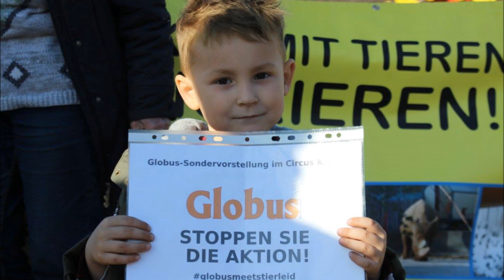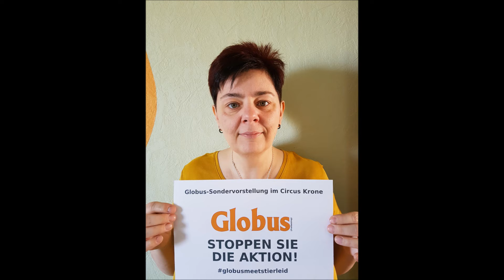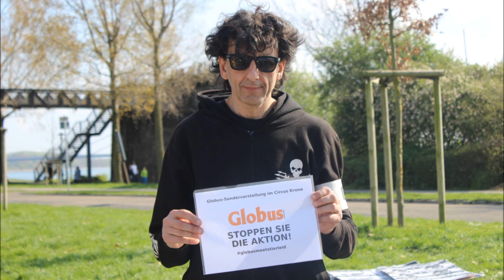GLOBUS, STOPPEN SIE DIE AKTION!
Über 32.000 Menschen haben bisher die Petition unterzeichnet, in der das Unternehmen "Globus Freilassing" aufgefordert wird, eine Sondervorstellung für Globus-Kunden im Circus Krone abzusagen.